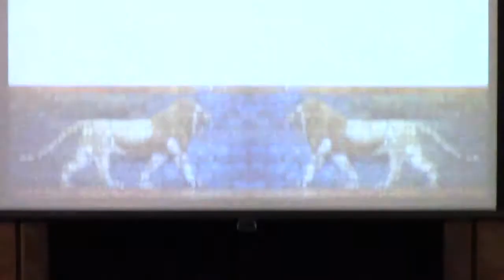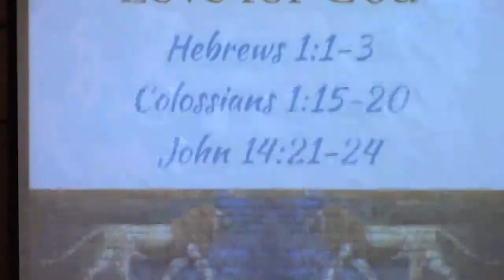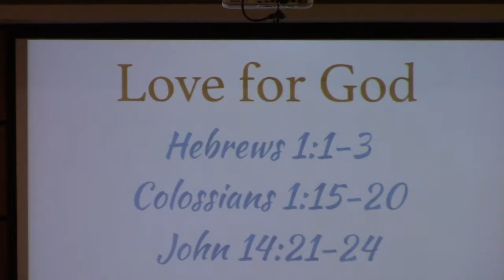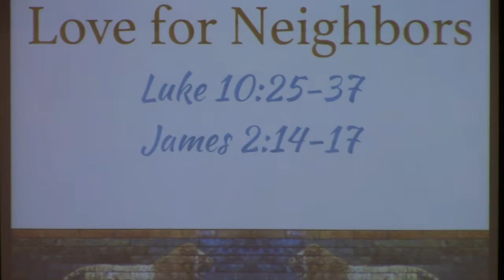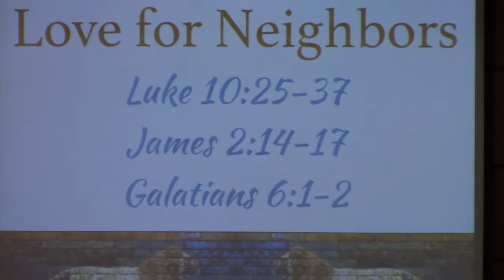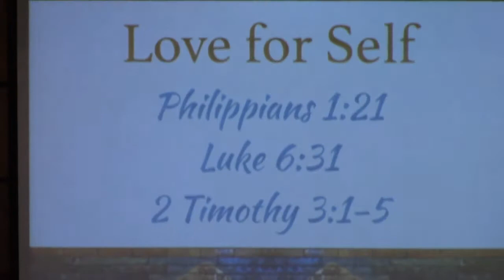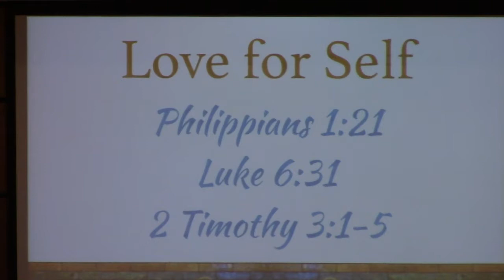If Today Were the Last (Daniel 6:16-18)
A lesson delivered at the Paris church of Christ on April 30, 2017.
"If Today Were the Last" is a lesson in the series "Sermons from Daniel." Preached by Clay Leonard (Minister).